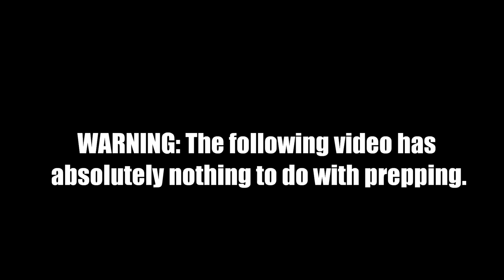"Firetruck" (featuring BabyPrepper) by TheUrbanPrepper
WARNING: The following video has absolutely nothing to do with prepping. I have a fun product review coming out in a few days.

The following video documents BabyPrepper's struggles with pronouncing the word "firetruck". Will he finally figure out how to properly pronounce it without sounding vulgar? Watch and find out. Enjoy!